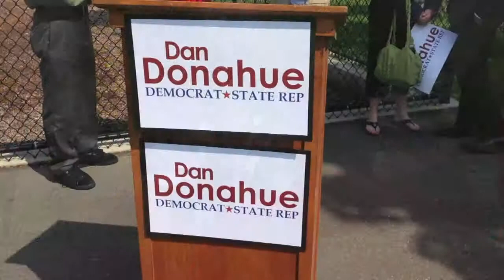Dan Donahue announces campaign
26-year-old makes bid for Fresolo seat